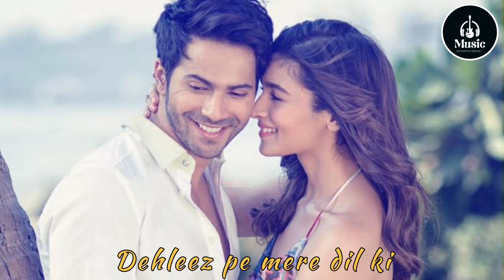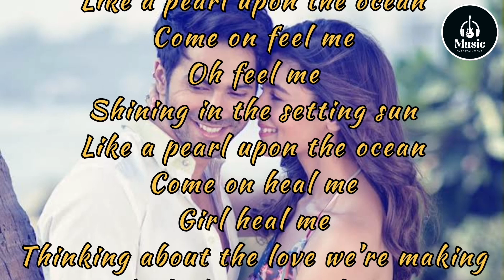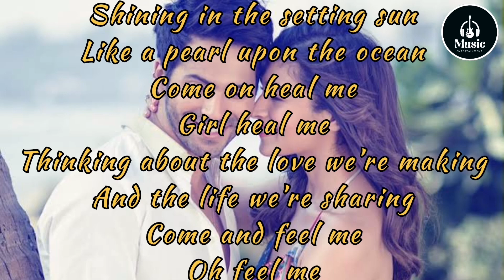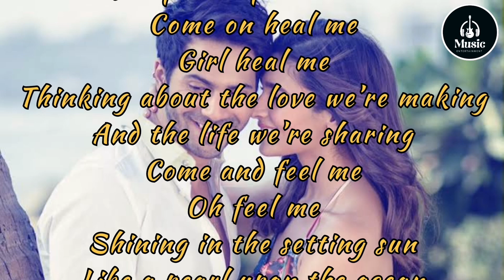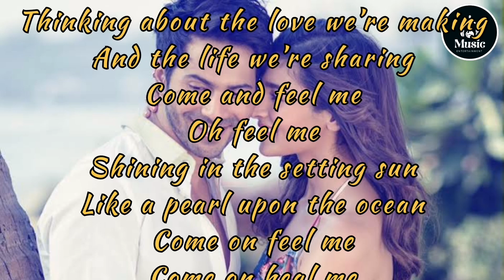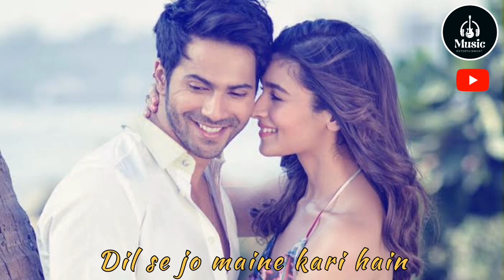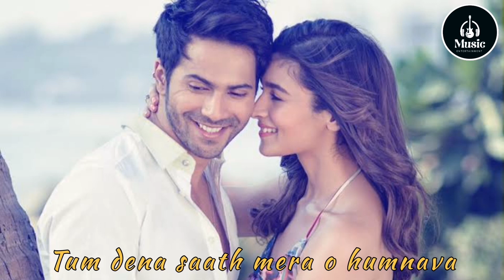Jeena Hai Jeena | Atif Aslam - Shirley Setia - Music Entertainment Mix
Atif Aslam – Jeena Jeena Lyrics is Hindi song sung by Atif Aslam. Jeena Jeena Lyrics are written by Dinesh Vijan & Priya Saraiya And music given by the Sachin-Jigar.

Jeena Jeena Lyrics Song Credits:

Song: Jeena Jeena
Singer: Atif Aslam -  Shirley Setia
Lyrics: Dinesh Vijan & Priya Saraiya